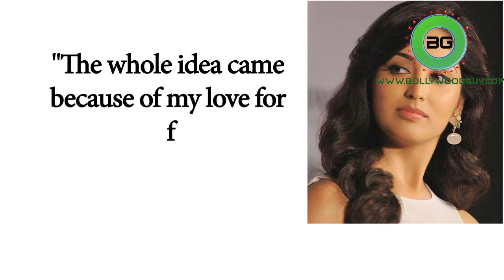Like Jacqueline, Yami takes up POLE DANCING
Actress Jacqueline Fernandez has already mesmerized us with her sizzling pole dancing skills and now looks like actress Yami Gautam has decided to follow Jacqueline’s Path. Yes you heard it right, Yami, who often shares her workout videos on social media, has taken up pole dancing to stay fit. The "Vicky Donor" and "Kaabil" actress has joined celebrity teacher, Aarifa Bhinderwala's pole dancing class.  On film front, the actress is ready to be seen in “Baati Gul Meter Chalu” opposite Shahid Kapoor, which is directed by Shree Narayan Singh.